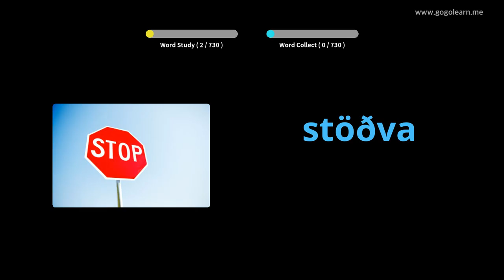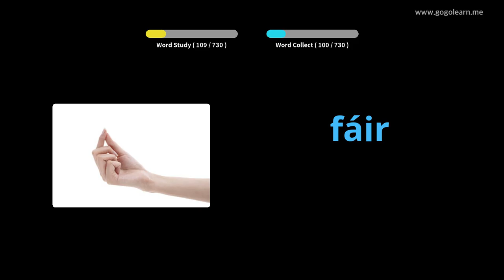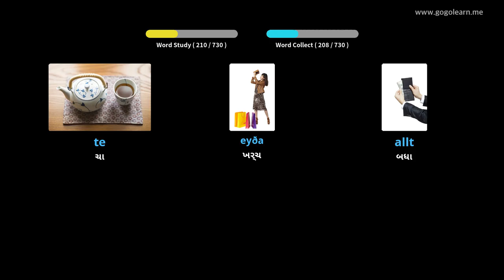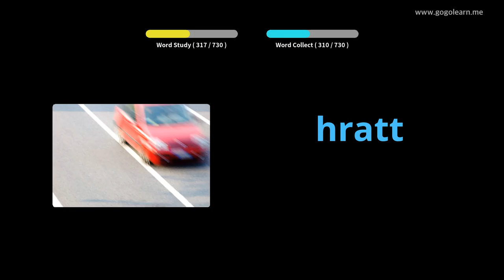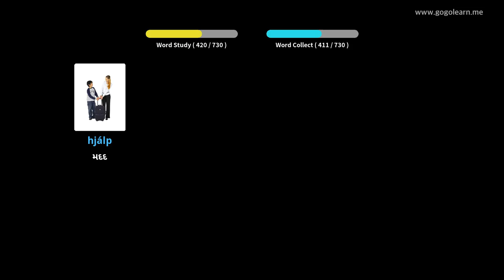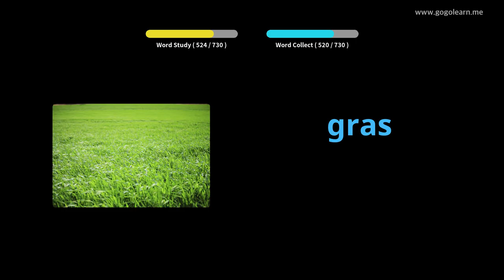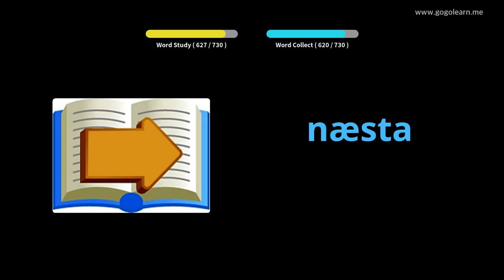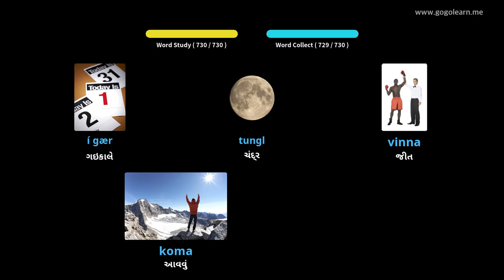આઇસલેન્ડિક શબ્દભંડોળ બાળકો | Golearn